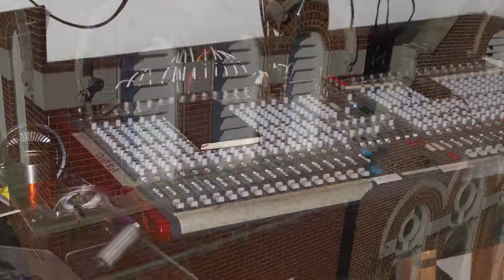theater editing 2